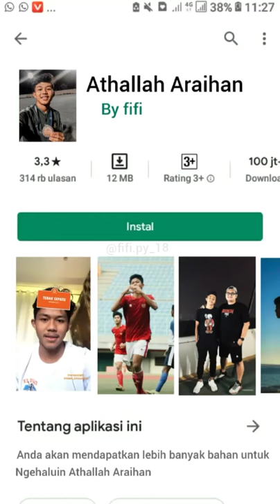Athallah Araihan (Iseng" Edit🤣)